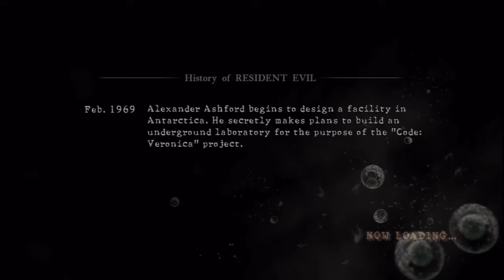RE5 Versus Team Survivors Public Assembly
Recorded: December 7th 2010 at 3:26 PM EST
Game: (PS3) Resident Evil - Versus
Map: Public Assembly
Partner: Mobile2345

Opponents: Rollie73 & specialblack27